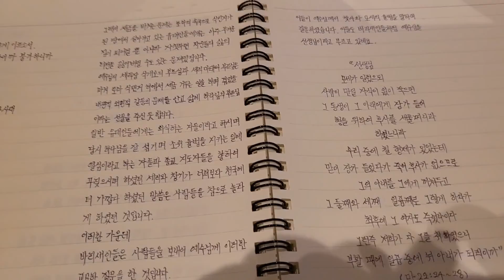파리 바게트에서 빵 사고 따뜻한 자색 고구마 차 마시며, 글쓰기 놀이를 하는 곳으로 오늘은 이곳으로 했답니다. Korea 🇰🇷, 2022.4.30 Ryu YoungHee